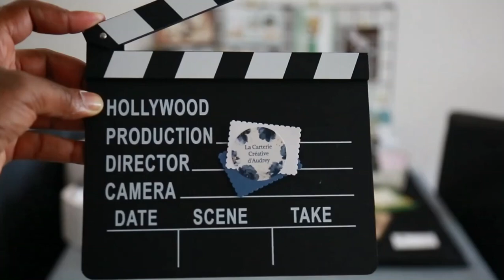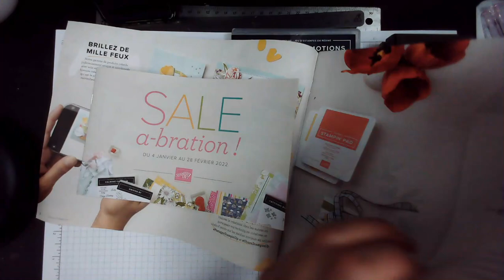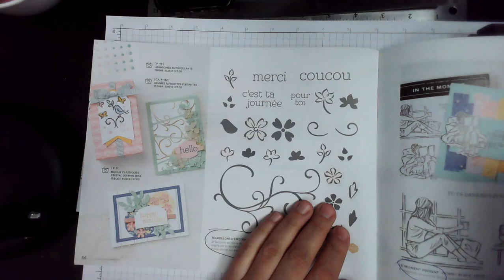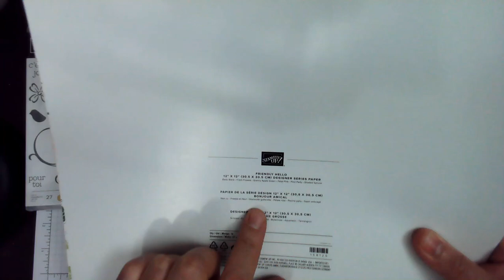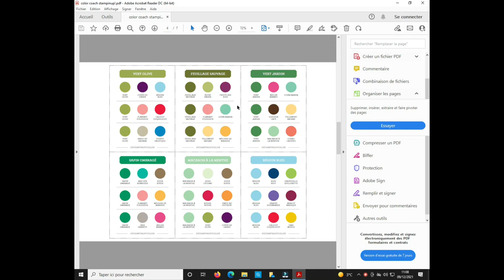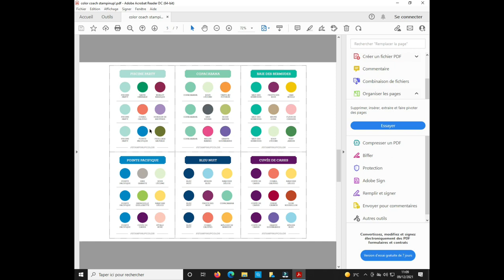création d'un swap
Comme vous le savez j'ai une equipe, je suis "marraine" chez Stampin'Up! Lorsque nous recrutons quelqu'un et que cette personne rentre dans notre équipe nous devenons sa "marraine" et cette personne est donc notre "filleule". la marraine à pour rôle de guider, coacher, et expliquer l'activité de démonstratrice à sa filleule. Mais cela va bien plus loin. Nous devenons amie, nous nous conseillons et nous entraidons. nous formons une véritable équipe. Bienveillante les unes envers les autres.
Et donc en tant que marraine je propose parfois des réunions, des challenges et... des échanges de swaps.
Une swaps est une petite création que l'on fait à l'identique pour chaque participantes. Chaque personne envoie une création à chacune. et en echange elle recevra une création de chacune des participantes également. On fait ca pour plusieurs raisons. deja on adore recevoir des cartes! j'aime voir ce que les autres font, ca me donne des idées et peut être même des envie d'achats.
et pour mes clientes, cela me permet d'exposer beaucoup de choses que je n'ai pas forcement acheté. Une création est toujours lus sympas a regarder et toucher qu'une photo dans un catalogue.
Alors venez avec moi, je créé mon 1er swap avec vous. et je découvre un nouveau set de tampon.
vidéo un peu longue, mais vous me connaissez, j'avais besoin de m'amuser et je vous en fais profiter!
a bientôt
PS : vous attendez quoi pour rejoindre mon equipe?
audrey